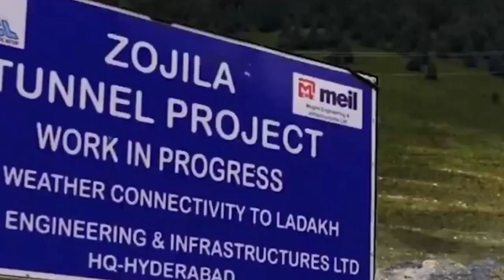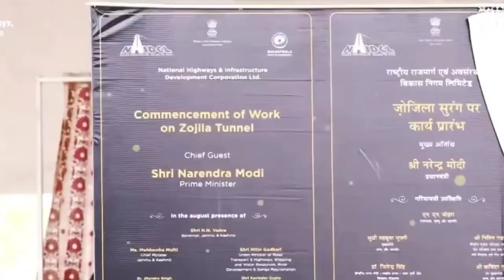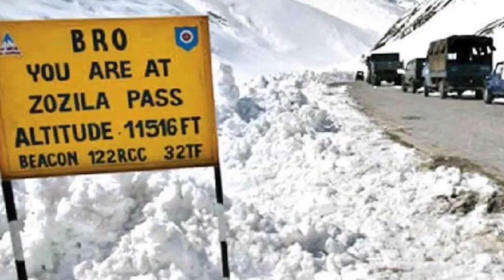Zojila Tunnel latest update | Z-Morh tunnel | Asia's longest Tunnel , Usbrl , chenab bridge latest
Zojila tunnel latest update today.
Zojila tunnel is the Asia's longest road tunnel in jammu and kashmir and ladakh will connect leh with srinagar,z-mroh Tunnel latest

Zoji La Tunnel is a 14.2 km long road tunnel under Zoji La pass in the Himalayas between Sonmarg and Drass town in Kargil district of the Indian Union Territory of Ladakh, currently under construction.

Tunnel completion is expected about 5–7 years after commencement of construction in 2018.[The tunnel along with 6.5 km long Z-Morh Tunnel, (which is 22 km before Zoji La tunnel towards Srinagar)will ensure year-round road connectivity between Srinagar and Kargil which currently remains closed for about seven months due to heavy snowfall on the Zoji La pass which is situated at an altitude of 3,528 m (11,578 feet) on the Srinagar-Kargil-Leh highway. Zoji La is 15 km from Sonamarg and provides a vital link with Drass and Kargil in Ladakh but remains closed for 6–7 months (from November to May) during winter due to heavy snow fall & snow avalanches.

It takes more than 3 hours to cross the pass but the tunnel will reduce the time. This tunnel was a strategic requirement of the army and the Ladakhi people as the pass is close to the Line of Control (LOC) and vulnerable to hostile actions. Zoji La was recaptured from Pakistani raiders under Operation Bison.

The Zoji La tunnel project was approved by the Government of India in January 2018 and the commencement of its construction was inaugurated by the Prime Minister Narendra Modi in May 2018. The tunnel will be built under EPC mode (engineering, procurement, construction) wherein the Government of India will provide the money and the executing agency will do the construction and will later hand over the project to the Government of India. Earlier it was supposed to be built under PPP mode where private player was supposed to make the investment and later recover via toll but despite calling for bids five times since 2013, no bid came for one time and for the rest only a single private player showed interest; thus each time the bid was cancelled

developmental projects in jammu and kashmir

National Highway-44, Jammu-Srinagar  ,Semi Ring Road Jammu/Srinagar, Construction of Drung Tosamaidan Road viz Sitaharan , Upgradation of Magan Beeru Budgam Road
Construction of 22 Degree Colleges ,Establishment of 2 Culture Universities IIM, Jammu  IIMC, Jammu
Medical College, Rajouri  Medical College Baramulla Medical College Anantnag 200 Bedded Maternity Hospital, Jammu 200 Bedded Maternity Hospital, Srinagar
Construction of Jammu Ropeway Project  Development of Border Tourism at Suchetgarh Jammu Tawi Golf Course Sidhra Patnitop Ropeway Project Int. Dev of tourist Facilities at Anantnag, Kishtwar, Pahalgam-Daksum-Ranjit Sagar dam circuit Integrated Development of tourist facilities at Baramulla-Kupwara-Leh under Himalayan Circuit. Creation of tourism facilities in lieu of damaged assets during the flood 2014
Ratle hydroelectric project,Ratle hydroelectric power project , International yoga centre udhampur mantalai , srinagar shoping mall made by  UAE'S company Emmar group
It tower jammu ,it tower srinagar ,jammu tawi riverfront, vaishnodevi ropeway project , ropeway katra, sudhmahadev-goha-khelani road project ,
Jambu zoo jammu project

You can also watch previos videos on our channel
We made videos on topic like